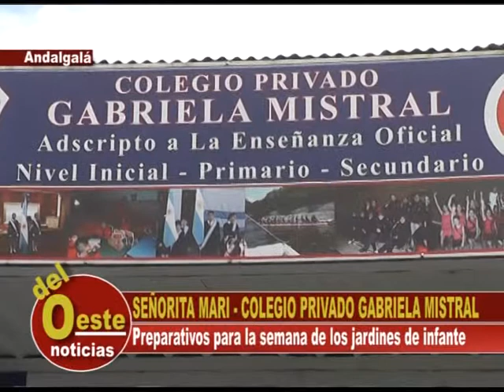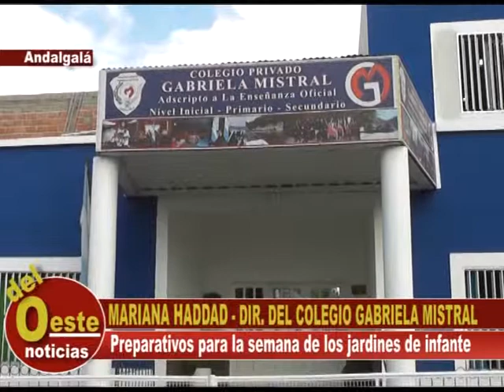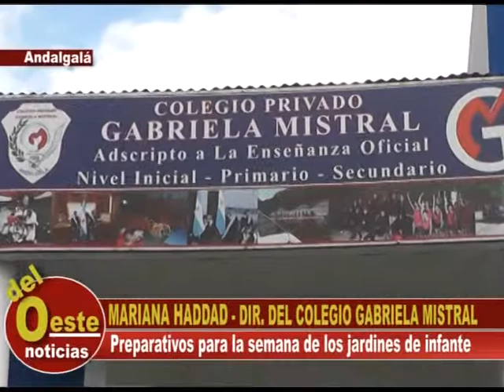MARIANA HADDAD - DIRECTORA DEL COLEGIO PRIVADO GABRIELA MISTRAL